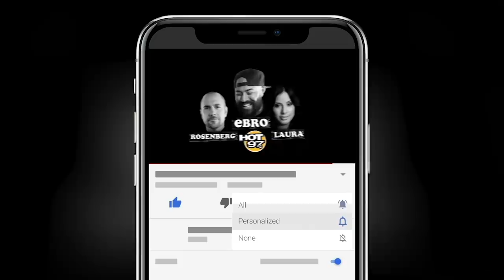The Social Dilemma: Caller Admits To Getting Surgery To Match Her IG Filters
Today Ebro in the Morning discussed how social media has changed society and their expectations of people, and being social in real life. One caller decided to share her experiences in changing her appearance to match the expectation of society today, and the look of her IG filters.